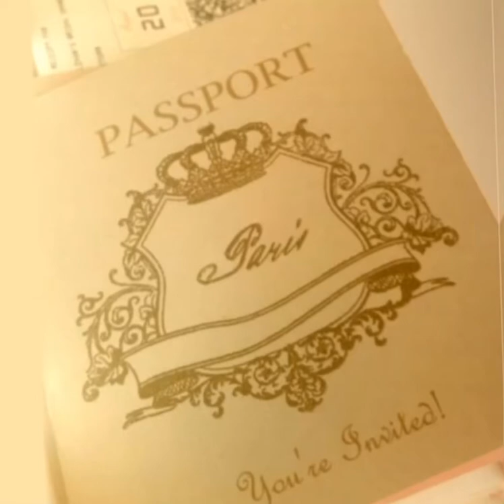French Dinner Party